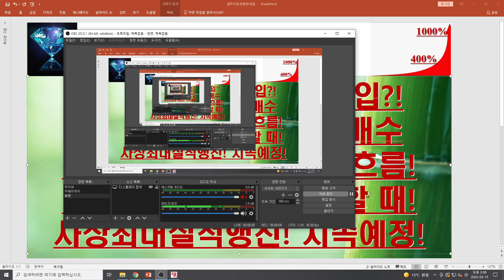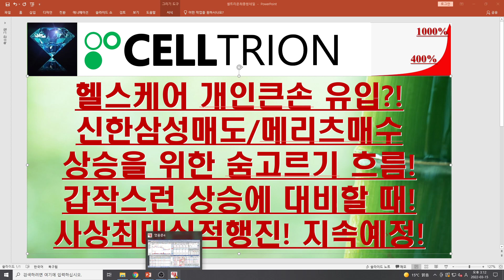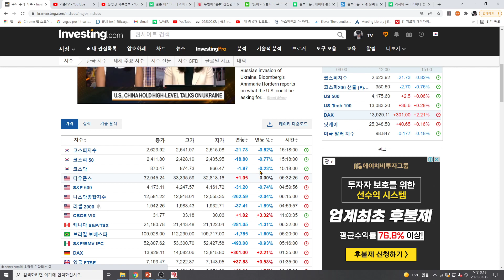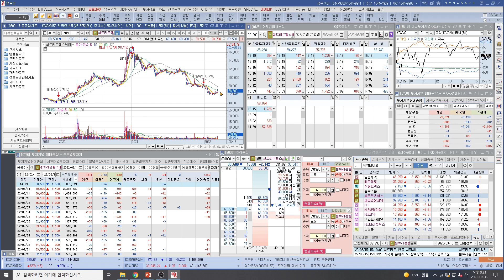[주식투자]셀트리온(헬스케어 개인큰손 유입?!신한삼성매도/메리츠매수상승을 위한 숨고르기 흐름!갑작스런 상승에 대비할 때!사상최대실적행진! 지속예정!)